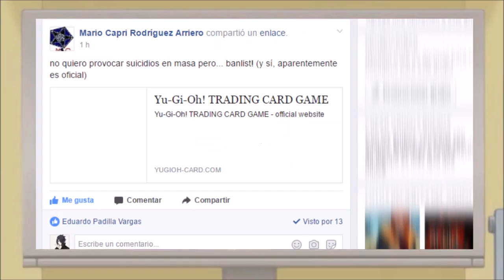Opinión personal sobre la lista de emergencia YU-GI-OH!!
hola a todos soy su viejo amigo Eduardohaloce y hoy les traigo una breve opinión sobre la nueva lista de cartas prohibidas.